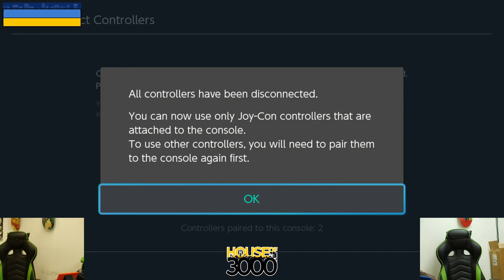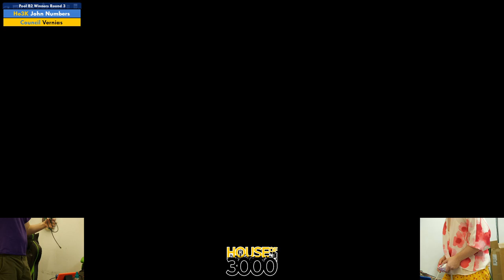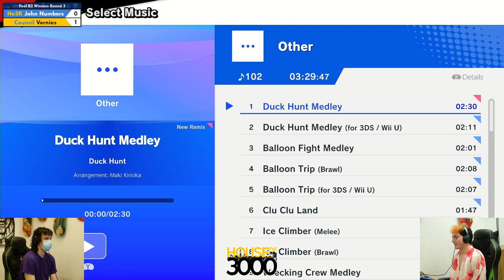Xeno351 Pool B2 Winners Round 3 John Numbers vs Vernias